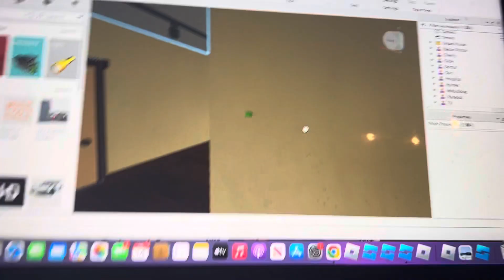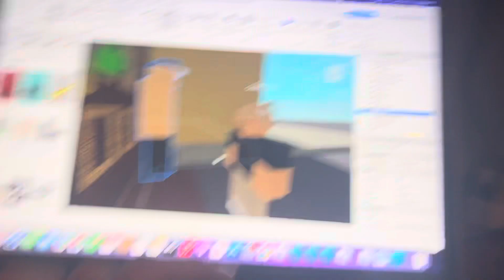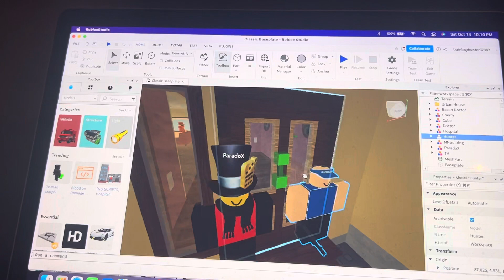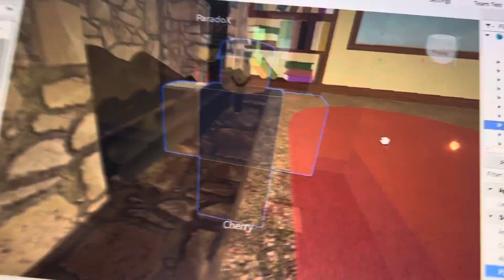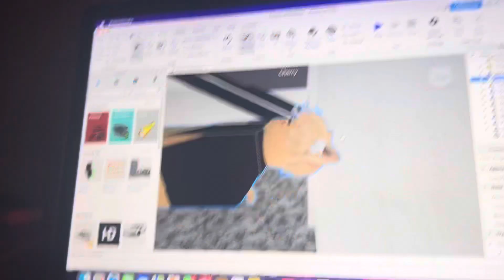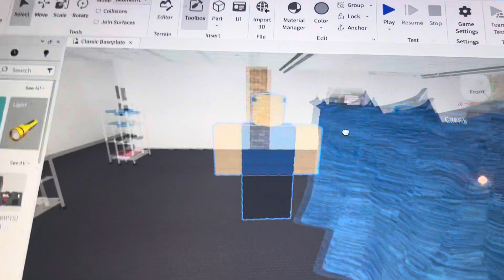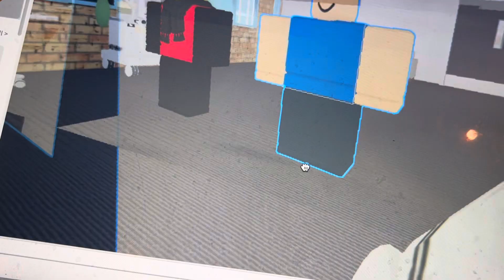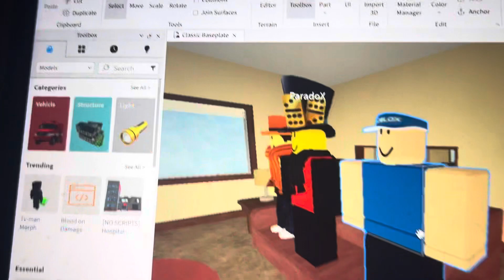Hunter’s stupid and dumb adventures episode 4: para ex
Hunter meets para’s ex